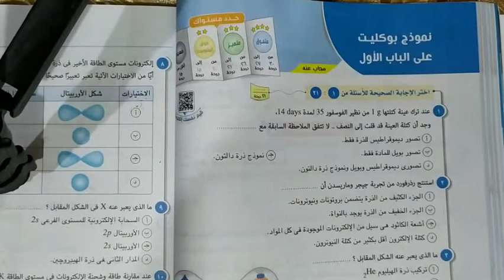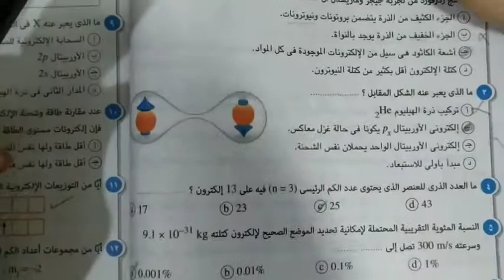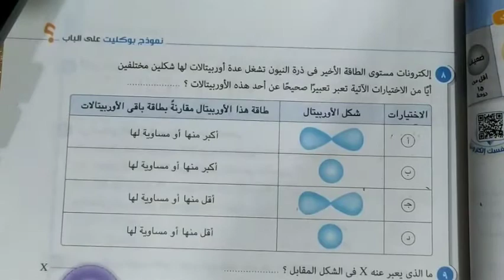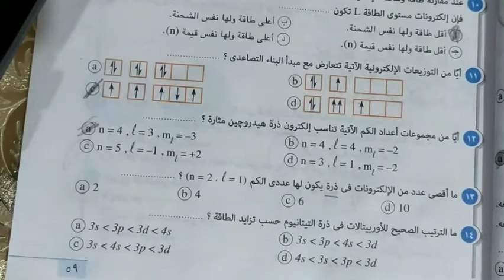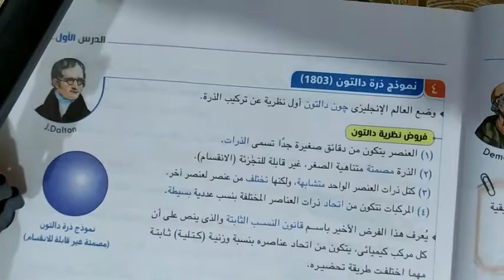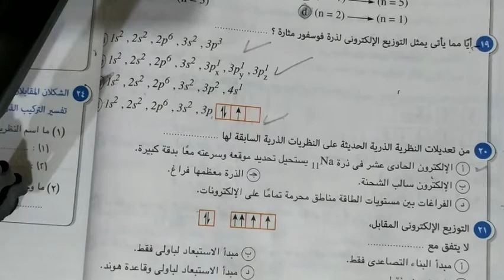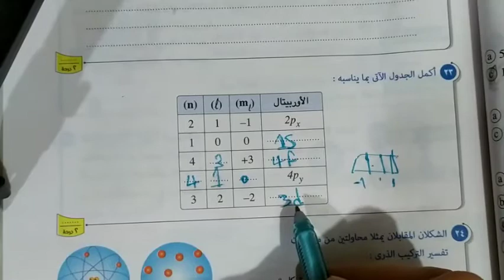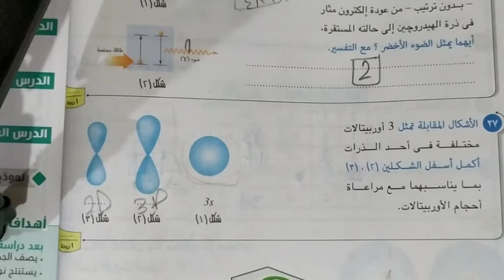حل اسئلة بوكليت الباب الاول كيمياء تانية ثانوى (2021)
حل اسئلة بوكليت الباب الاول كيمياء تانية ثانوى
بوكليت الباب الاول كيمياء تانية ثانوى